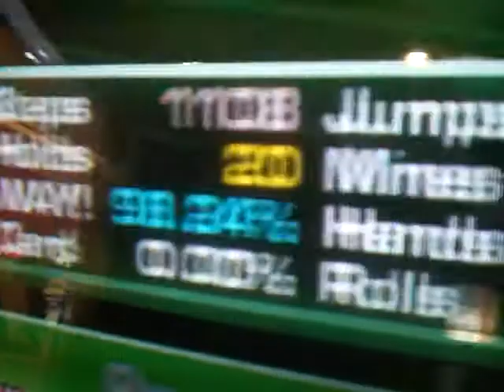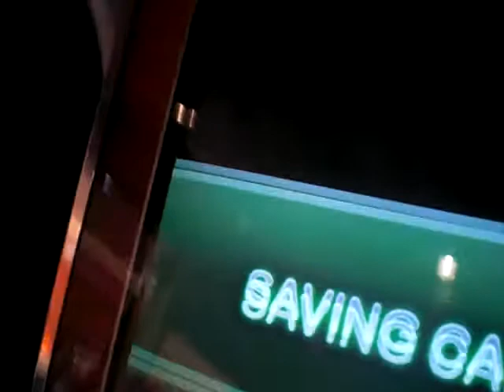WAY! Beatiful Synergy Expert 98.26%